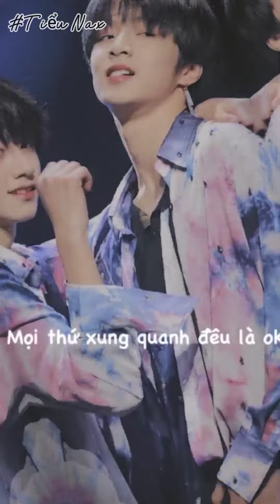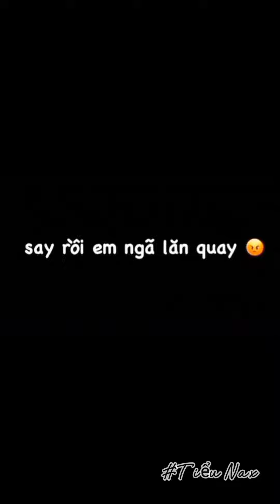Top các bài hát ngầu được dùng nhiều nhất trên Tik Tok|Tiểu Nax 🎶✨